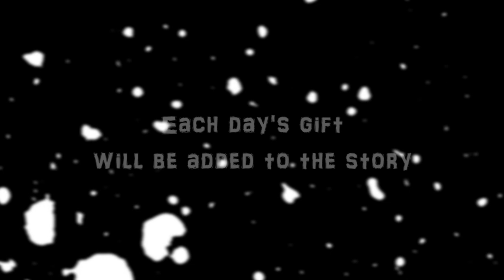Harry Potter's Advent Adventure Trailer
Throughout Advent, I will be uploading an animation every day based on the Lego Harry Potter Advent Calendar. Each day, I will open the advent calendar and reveal the gift that is there. Then I will build the gift, and do an animation that uses it. Each day, the animation will add to what happened the day before, until the full story can be seen on day 24.

All animation by Gold Puffin.